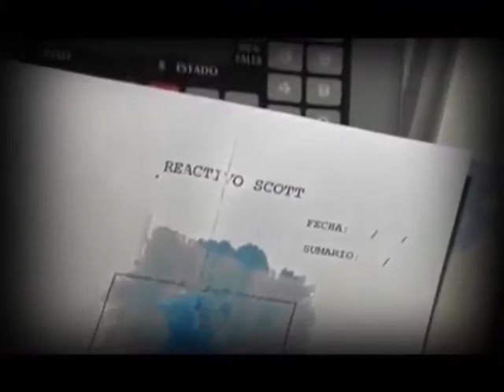Justicia Legítima | "Jóvenes, Mujeres y Pobres" (Parte 2)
"Jóvenes, Mujeres y Pobres. Presos por Drogas en Córdoba"
El perfil del Dealer Cordobés y el Narco Menudeo

Viernes a las 22, por Canal 10 de los Servicios de Radio y Televisión (SRT) de la Universidad Nacional de Córdoba